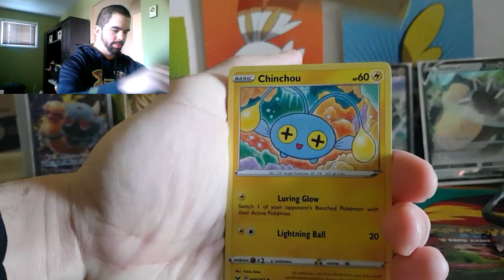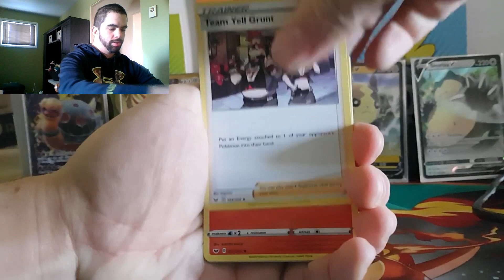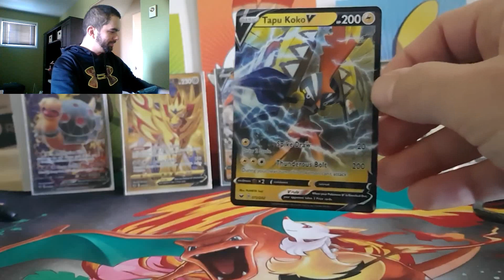I like this Unloved V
Here is another Pokemon Sword and shield pack opening.